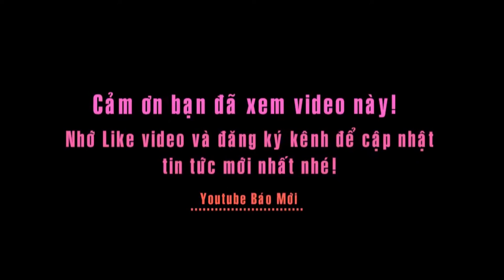Xúc động chàng họa sĩ khuyết tật Lê Minh Châu đi bằng hai đầu gối đến dự Gala Wechoice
Giữa dàn nghệ sĩ trẻ đẹp, chàng họa sĩ khuyết tật Lê Minh Châu lăn lõi một mình tự tin, đi bằng hai đầu gối chai sạm của mình vào dự sự kiện. Hình ảnh của anh kiến nhiều người không thể dấu đi xúc động.